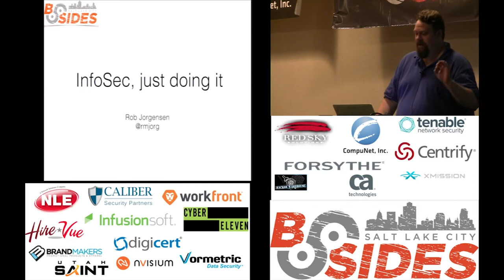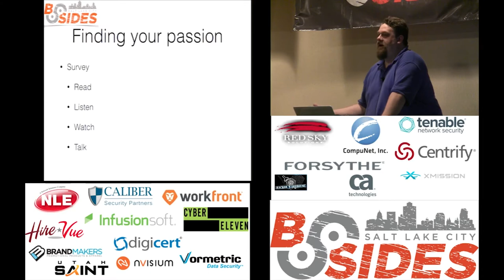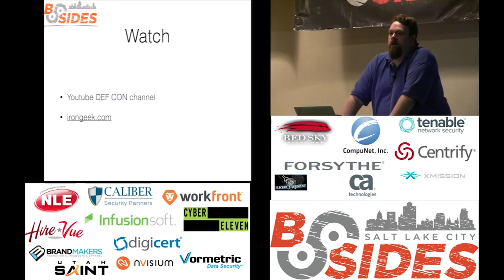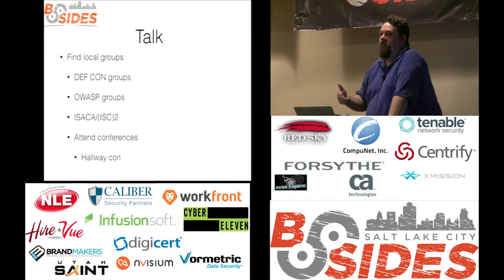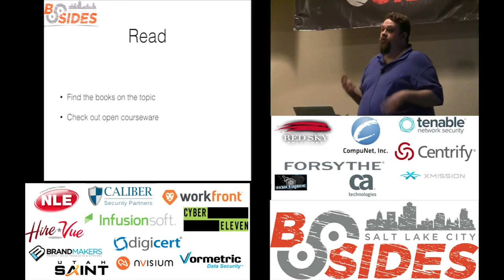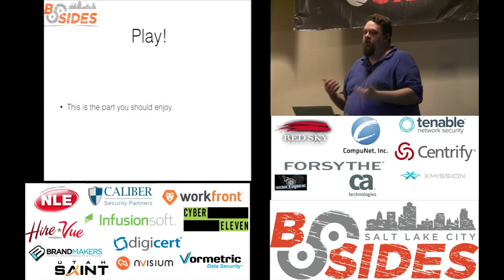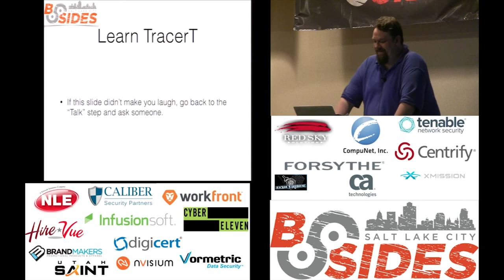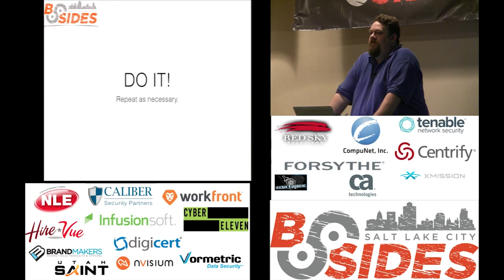BSidesSLC 2015 -- InfoSec, Just Doing It -- Rob Jorgensen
Want to break into infosec or get out of your current infosec rut? This talk focuses on the simple things one can do to break into infosec, become part of the community, and broadening one's knowledge without depending on an employer. This talk provides a tour guide to "just doing it" by discussing setting up virtual environments for learning, joining local groups, attending conferences, finding free/low cost resources to learn essential skills, ways to practice and more.